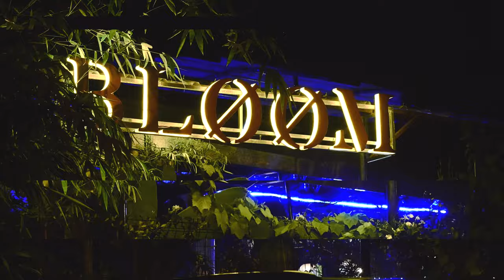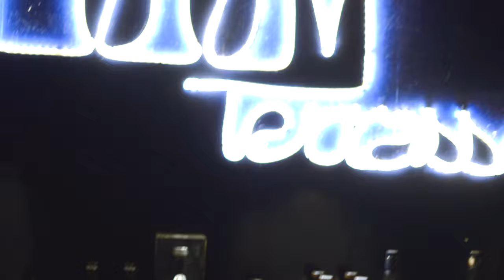SEVDALIZA - HUMAN (BLOOM ABIDJAN- 06/02 - DIRECTOR VADOR)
AN ORIGINAL IDEA FROM DIRECTOR VADOR

Réalisé le 6 Février 2021

SEVDALIZA HUMAN
AT @ BLOOM ABIDJAN CIV

COTE D'IVOIRE AFRICA